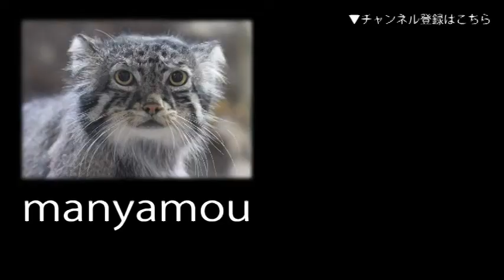ミナミコアリクイの親子「ナツ＆サン」②（上野動物園）Baby Southern Tamandua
母親のナツと5/13生まれのサン♂です（上野動物園・バードハウスにて。2019年7月撮影）↓詳細記事はこちら